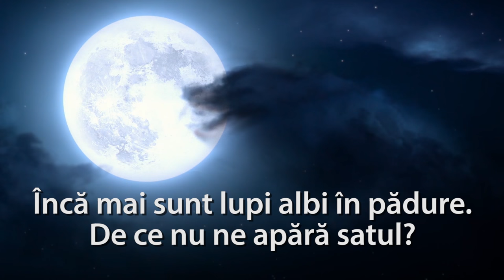Savva Trailer Oficial RO